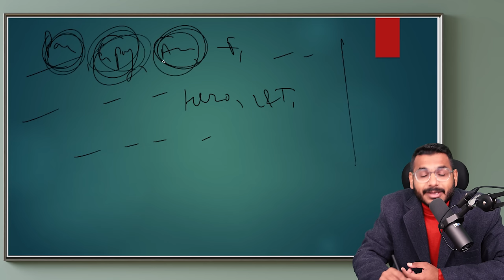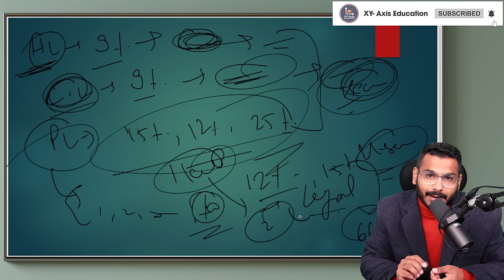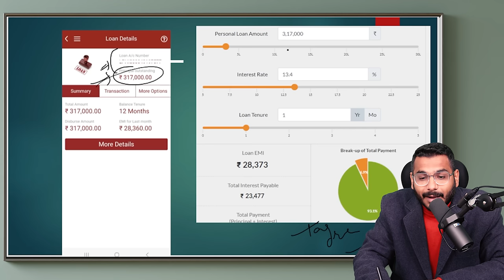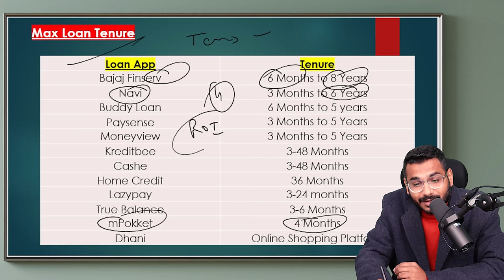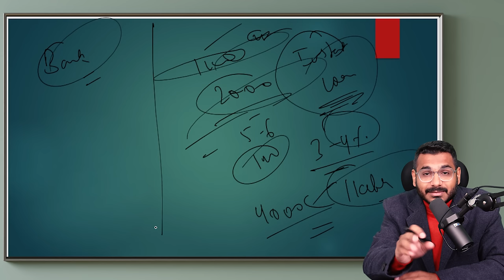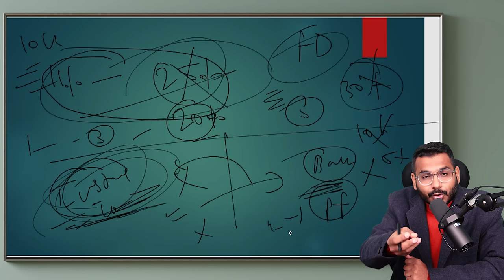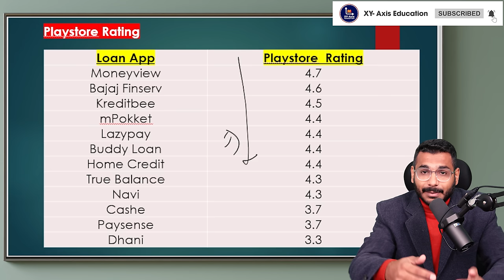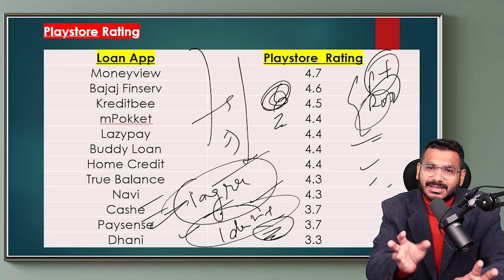Best Instant Loan Apps 2024 | Loan App Fast Approval